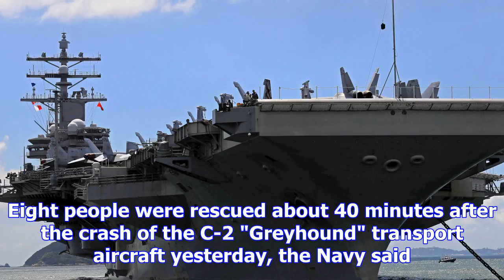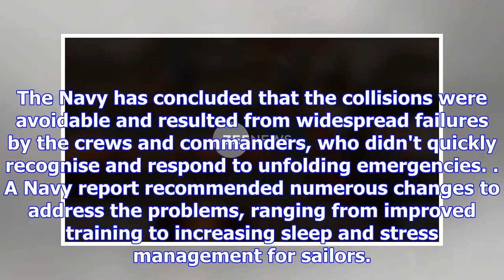Ships, aircraft search philippine sea for 3 missing in us navy plane crash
TOKYO: US and Japanese ships and aircraft were searching in the Philippine Sea today for three sailo...